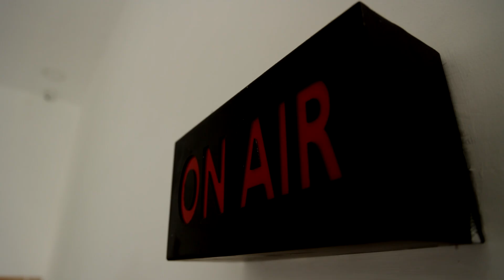திருவள்ளூரில் பரபரப்பு.!! சிசிடிவி கேமராக்களை உடைத்து அதிமுக ஒன்றிய கவுன்சிலர் கடத்தல் | TIRUVALLUR